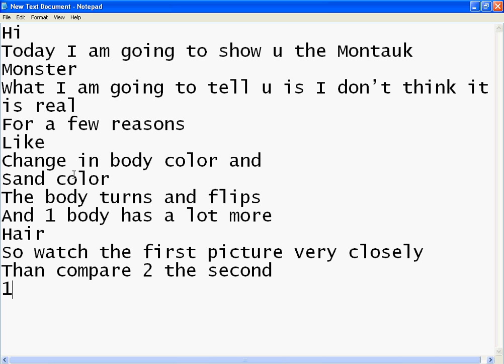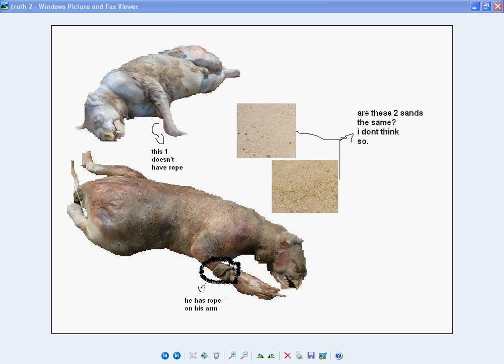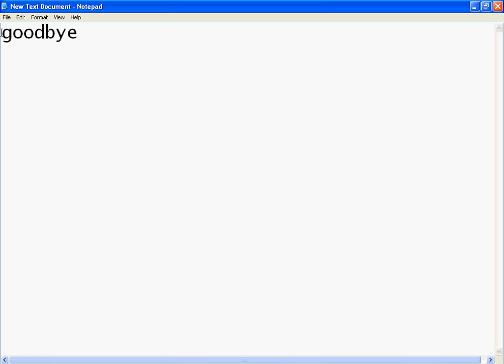The Montauk Monster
do u think its real i dont to much
of a difrence between the pictures
plz right what u think